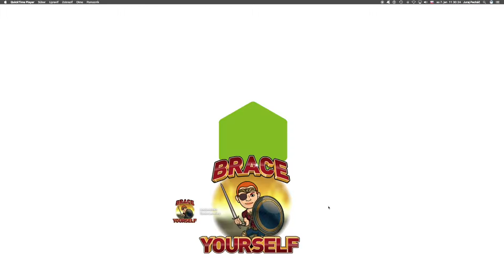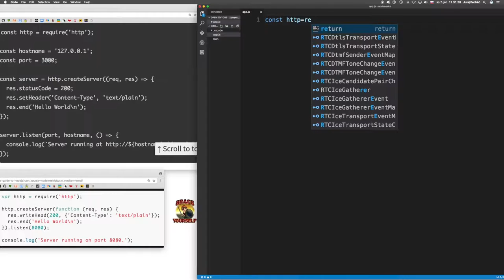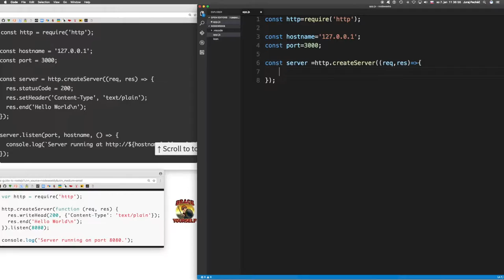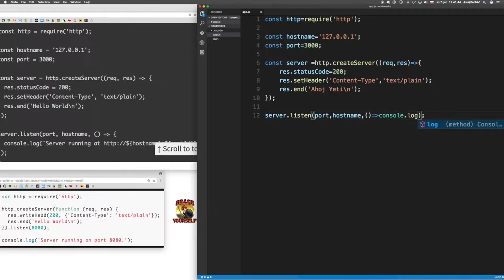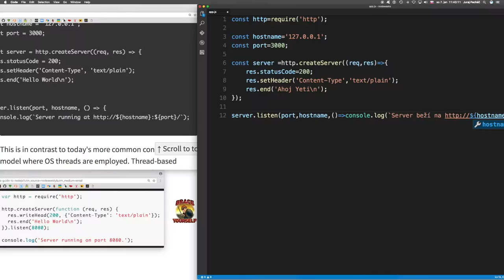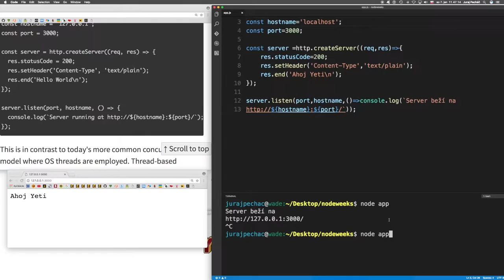🚀 262☞Sprievodca absolútneho začiatočníka v Node.js ║Node Weekly 1D║ Programovanie s Yetim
An Absolute Beginner's Guide to Node.js
MODULUS.IO